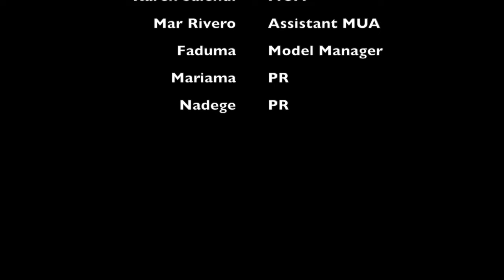BEYOND THE LOOK TV SERIES Season 1 Episode 1 "Faces revealed DAY 1"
Beyond the look is a competition series
which has been designed to provide opportunities
to females aged 16 - 30 who
aim to improve their skills (positive
attitude, striking poses, catwalk, dance,
time management, communication and
argumentative skills) and allow candidates
to have their voice heard by a
larger audience, expand their networks
and be prepared on what to expect
from the modeling industry.
Beyond the look does not only focus on
the external image of the contestants
but it also takes into consideration their
intellectual abilities ,dedications, determinations,
ambitions and their drive
for success.